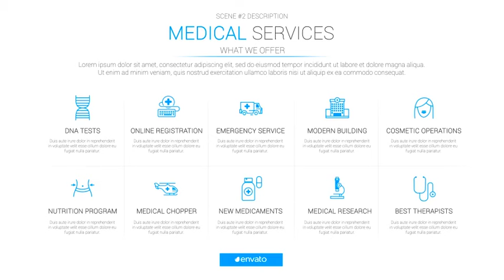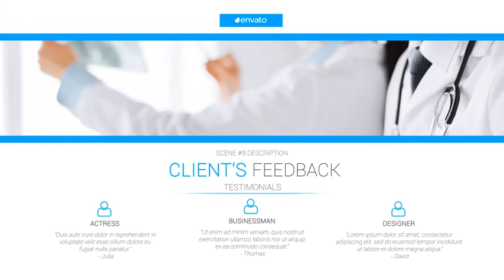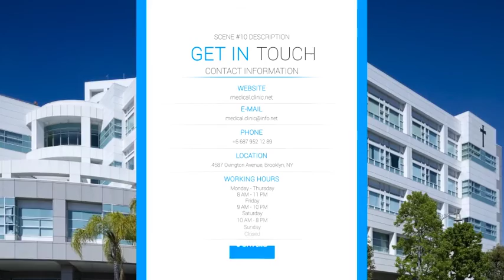Medical Displays IV | After Effects Project Files - Videohive template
Project Features • AE CS6 & Above • Full HD Resolution • Help File Included • Expressions Universalized • Photo or Video • Modular Structure • 40 Medical Icons • Easy to Use • Easy Color Control • No Plug-ins Required • Fonts – Roboto • Audio – This Is Medical by danyvin (not included)